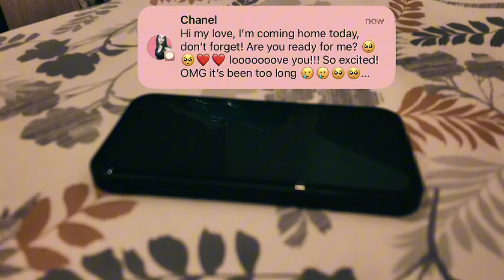TOGETHER AT LAST WITH MY FOREIGN WIFE LOVE ACROSS THE OCEANS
Today is the happiest moment of my life. Chanel is coming back—the long wait is over! It feels like the first time, kissing and hugging. We've really missed each other. She is definitely back together with her family.
Help us reach our dream😊
 Follow and like our FB page :
Kevin meets Chanel